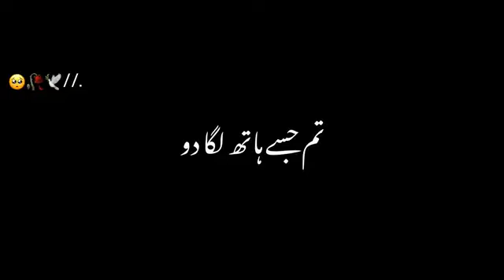Ky Wo Shaks Hamara Ho Jahy🥺🥀 .Urdu Poetry ~ Black Screen Video ~ Whatsapp Status Poetry